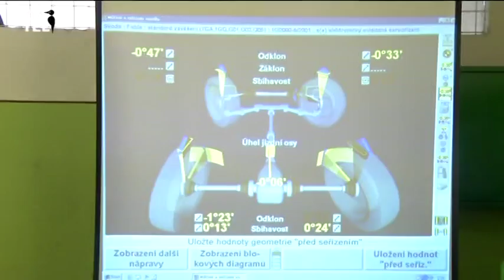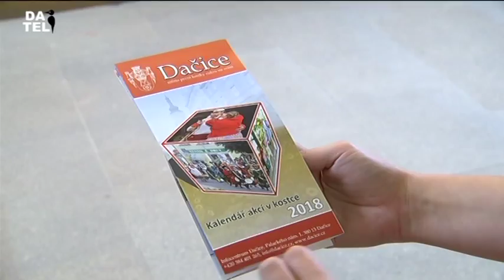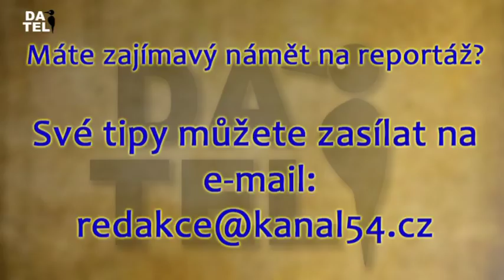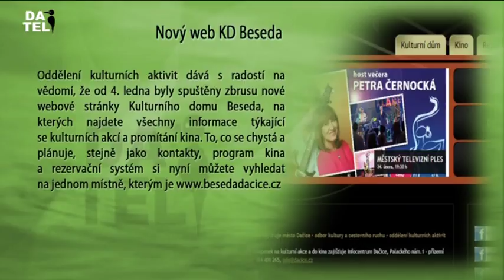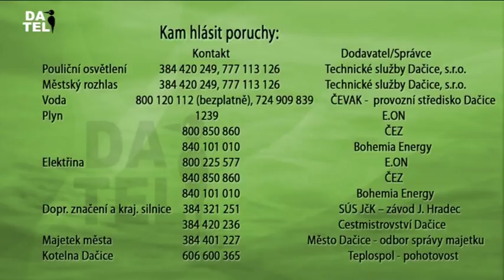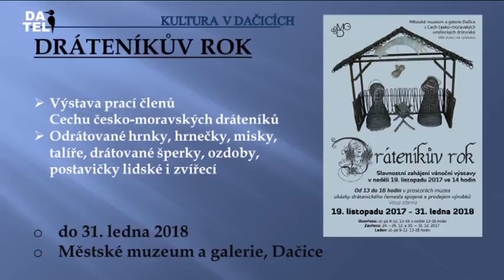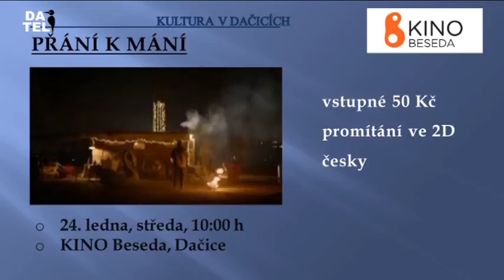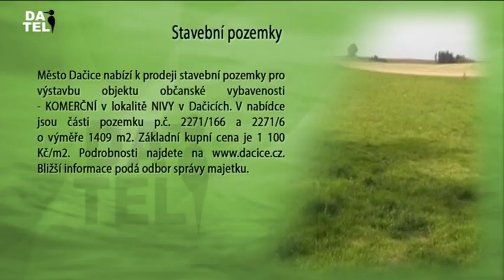Dačická televize (DATEL) - 19.1.2018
Grant pro zájmové spolky v Dačicích, Amoska v ZŠ Komenského, Den otevřených dveří v SOUzas, Pozvánka: Kouzelný ples v Katolickém domě, Výstava fotografií Petr Velkoborský, Pozvánka do Městské knihovny v Dačicích, Mezigenerační setkání MŠ, Kalendář kulturních akcí 2018